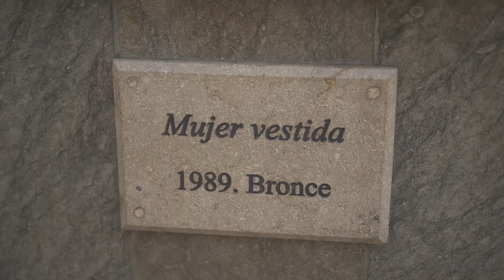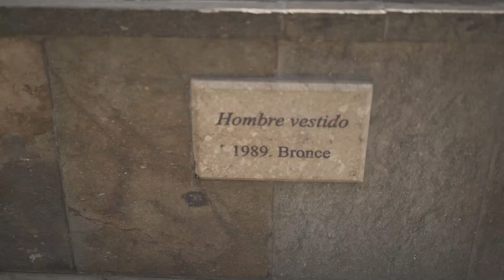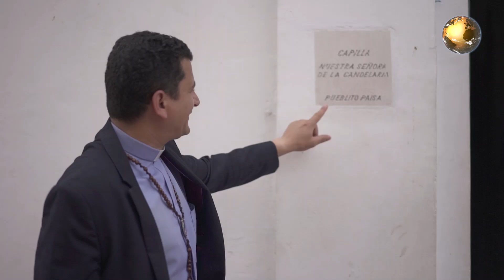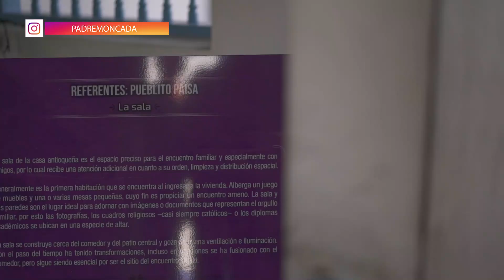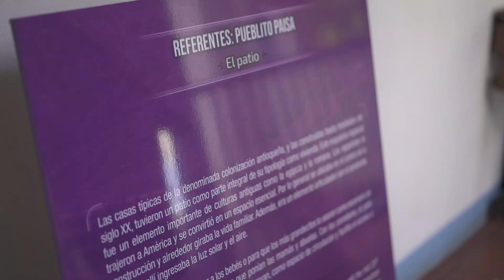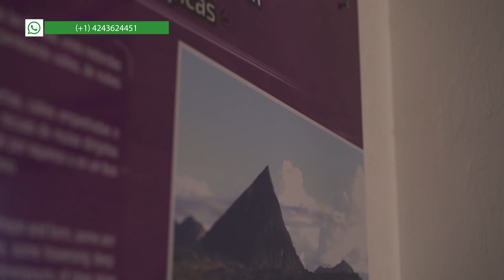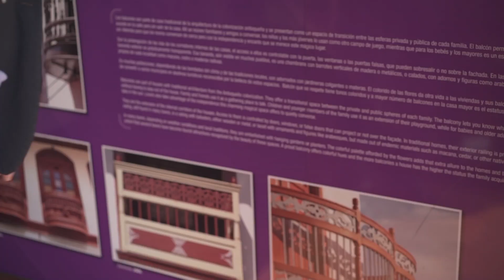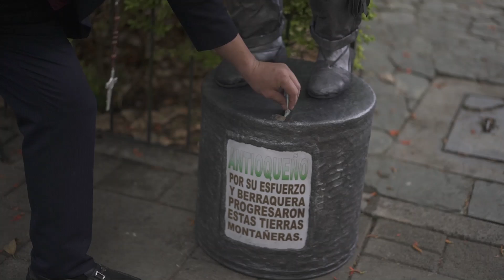MEDELLÍN, COLOMBIA (Predicando por el mundo) - Padre Bernardo Moncada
TE INVITO A QUE HAGAS TU DONACIÓN Y ME AYUDES A DARLE DE COMER A LOS POBRES. ¿QUIERES HACERLO?.

- EEUU 🇺🇸 Bank Wells Fargo
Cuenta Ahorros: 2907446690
A Nombre de Bernardo Moncada
 Abierta en California

-COLOMBIA 🇨🇴 Banco  Bancolombia
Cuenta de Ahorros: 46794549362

SOY EL PADRE BERNARDO MONCADA
PRIMER SACERDOTE YOUTUBER